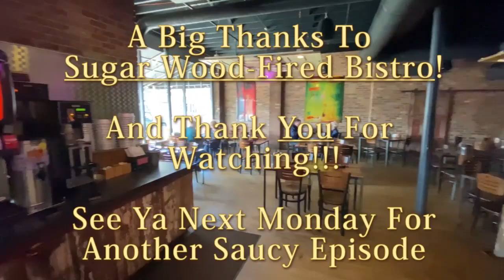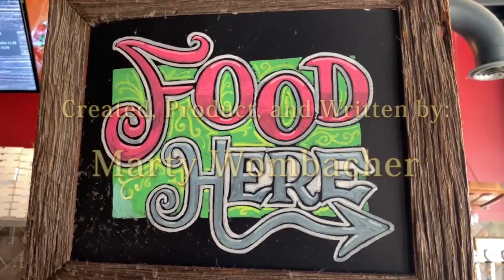MSOL - The Second Season - Episode Three: Sugar Wood-Fired Bistro!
This week we’re sampling a delicious and crispy wood-fired cheese pizza from Sugar Wood-Fired Bistro in downtown Peoria!